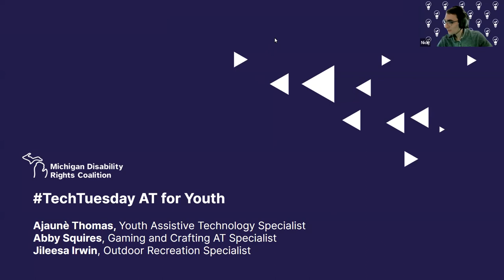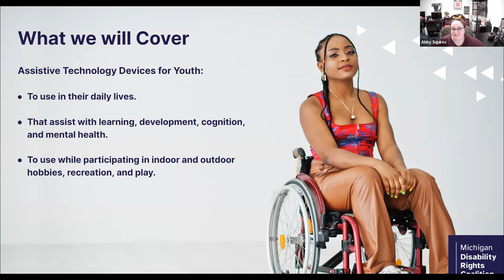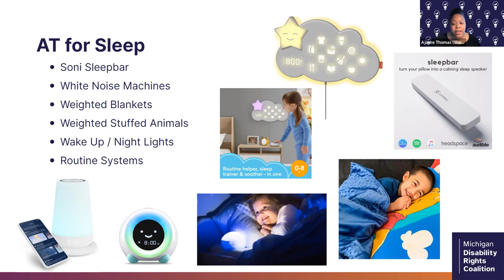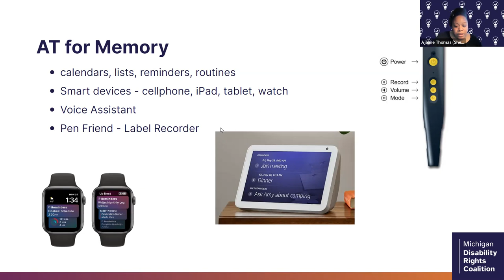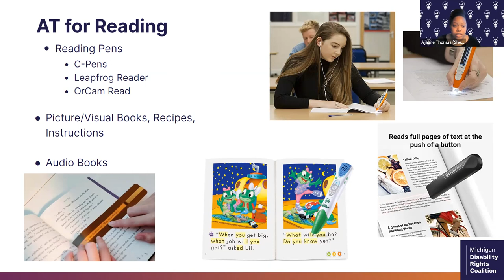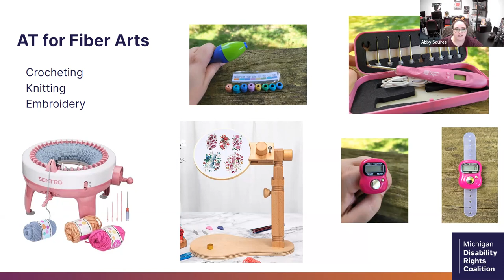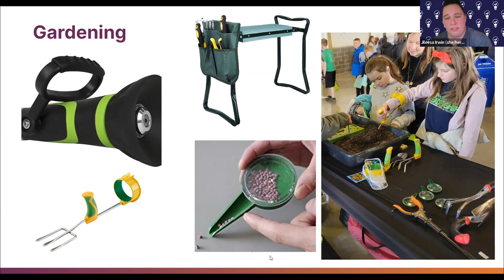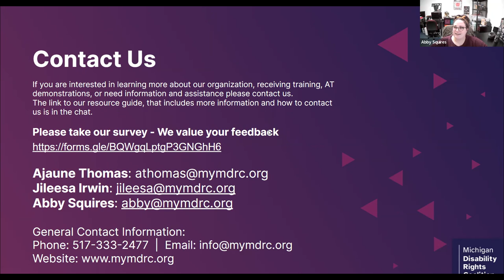Tech Tuesday: AT for Youth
Join us to learn about assistive devices for Youth!

Presenters: Ajaunè Thomas, Abby Squires, Jileesa Irwin

The Michigan Assistive Technology Program (MATP) is a program of Michigan Disability Rights Coalition (MDRC); our work is by people with disabilities for people with disabilities and their allies. Our following mission is woven into everything we do: “MDRC cultivates disability pride and strengthens the disability movement by recognizing disability as a natural and beautiful part of human diversity while collaborating to dismantle all forms of oppression.”